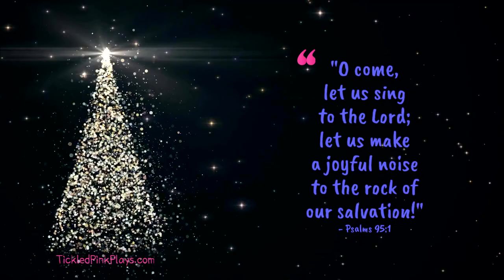Sing to the Lord